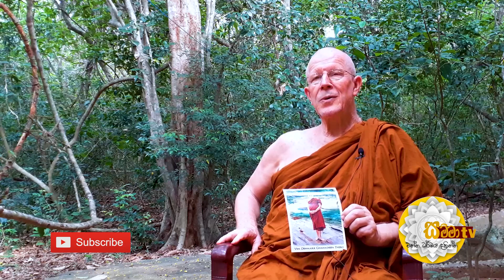Bhante Nanadipa is an Arahant Monk ? - SAMMA TV -#54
Ven.Denmark Gnanadeepa Thero is an Arahant Monk ? - By. Ven.Newzealand  Guttaseela Thero.
Many people acknowledge that the Venerable Gnanadeepa Thero of Denmark, who lived a miraculous life as a monk, has attained the Arahant through meditation, and this explains how to correctly understand it in accordance with the Dhamma.